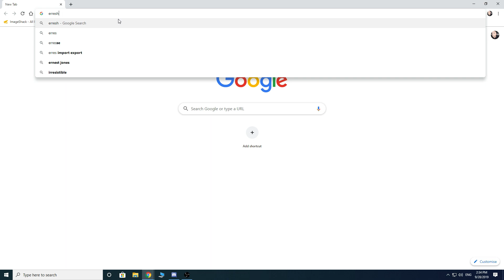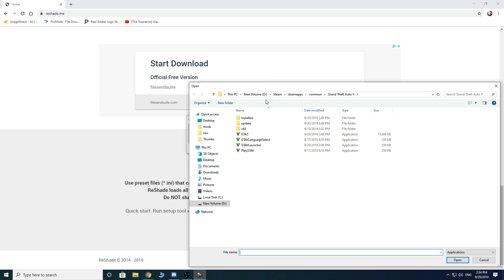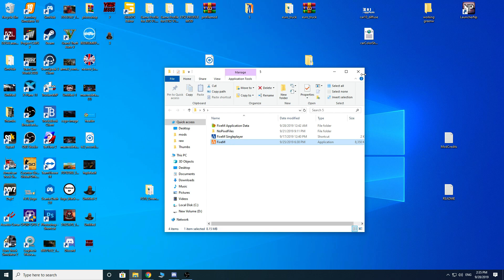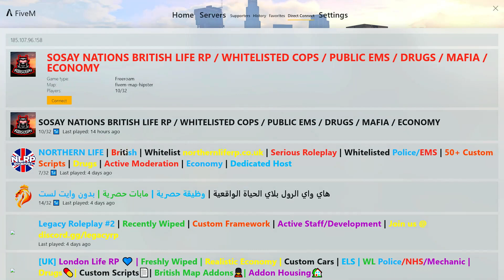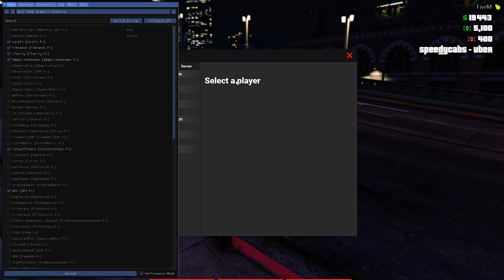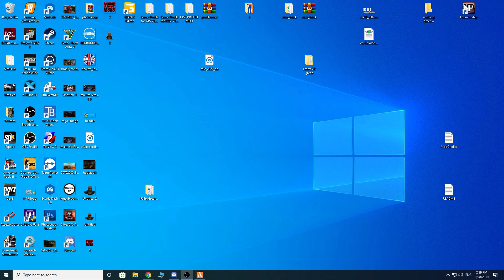HOW TO MAKE FIVEM LOOK AMAZING